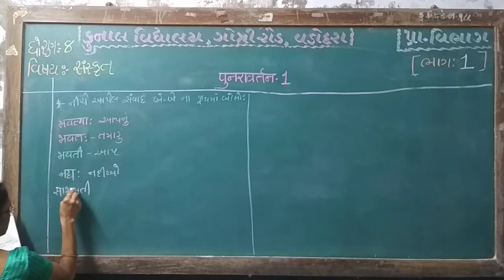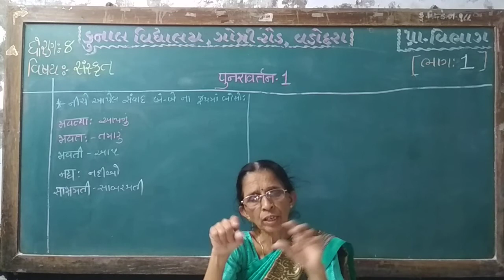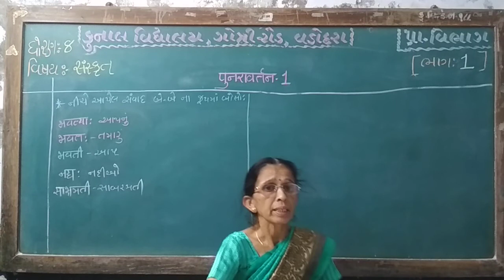STD – 8 | SUB – SANSKRIT | REVISION – 1 | PART – 1 | KUNAL VIDYALAYA, GOTRI ROAD, VADODARA.